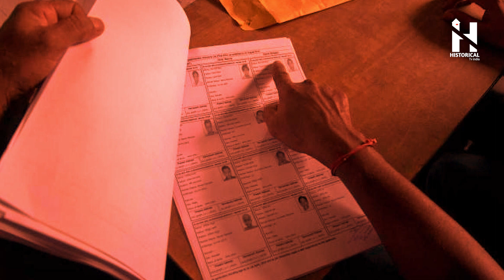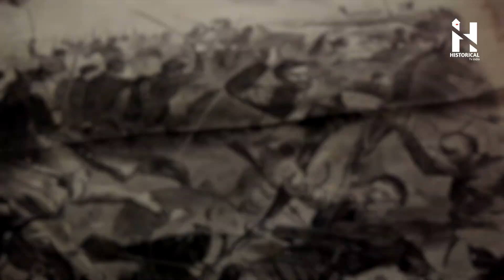अंग्रेजो की गुलामी के दौरान हुई थी ये अच्छी बातें || India Before Freedom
In 1900, India was part of the British Empire; but by the end of 1947, India had achieved independence. For most of the Nineteenth Century, India was ruled by the British. India was considered the jewel in the crown of the British Empire. After 1918, nationalism within India intensified.

Written, Edited & Voice by:
Akshit

Source - Internet